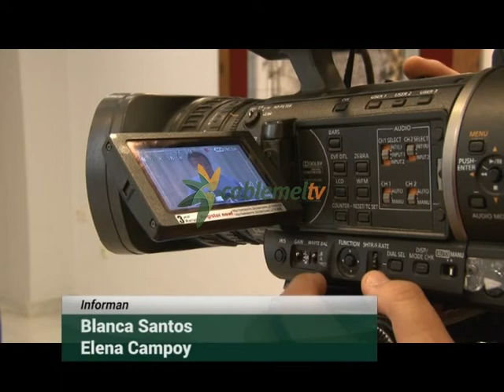De Castro pide entrevistarse directamente con Imbroda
Ciudadanos exige separar de la política a todos los implicados en procesos de corrupción como requisito imprescindible para sentarse a hablar con cualquier formación. Su líder, Eduardo de Castro, asegura haber recibido tres propuestas de los partidos minoritarios para ser presidente de la Ciudad que dice haber contestado con un rotundo “no”. También ha recibido un ofrecimiento al diálogo por parte del Partido Popular, aunque no directamente de Imbroda. Por ello, le pide una conversación de tú a tú que deberá solicitar llamando personalmente por teléfono y no enviando a emisarios.